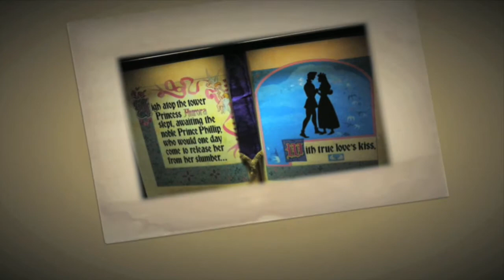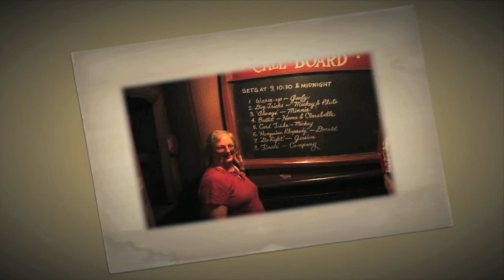Disneyland 2009 - Magical fireworks, Pixie Hollow, TIki Maynard, and Candy Cane Inn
Disneyland 2009 - Magical fireworks, Pixie Hollow, Tiki Maynard, Candy Cane Inn, and John Wayne - Orange County Airport. Video recorded on iPhone 3GS by Rich Koster and Carol Koster; some pictures taken by Michael Koster on iPhone (original model).